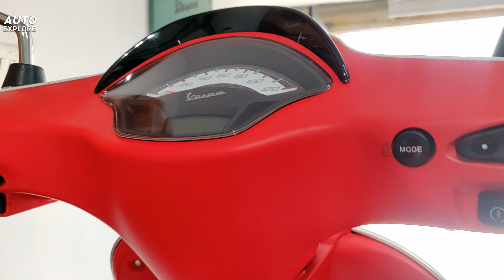2023 Vespa Dual Scooter Launched | E20 & OBD2 | Vespa SXL | Auto Explore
2023 Vespa Dual Scooter Launched | E20 & OBD2 | Vespa SXL | Auto Explore